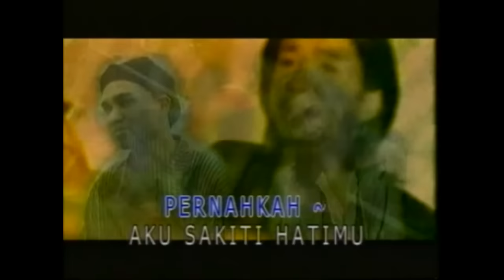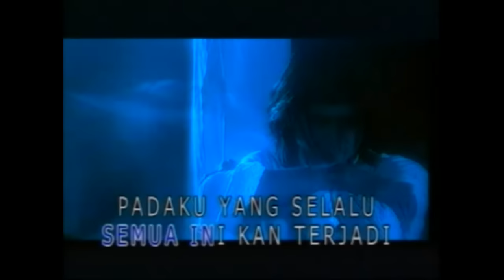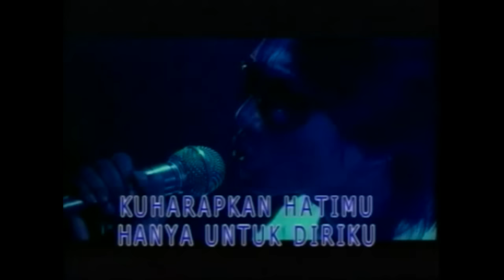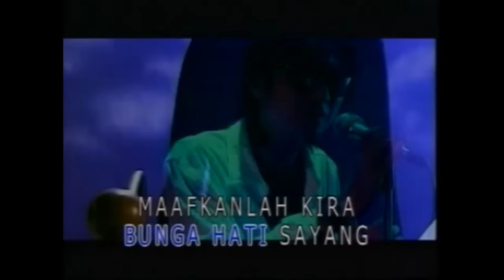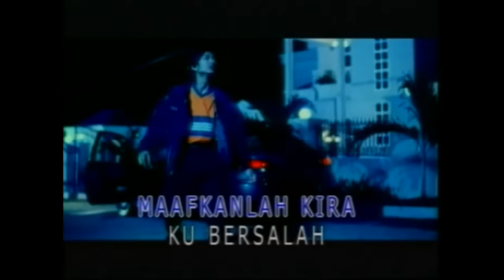SLAM - Rindaini (Video VCD)